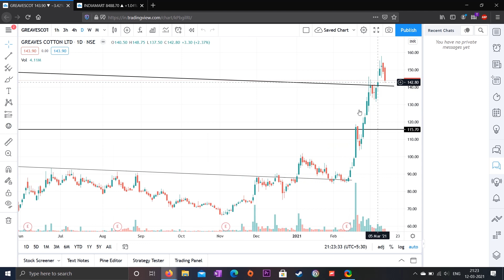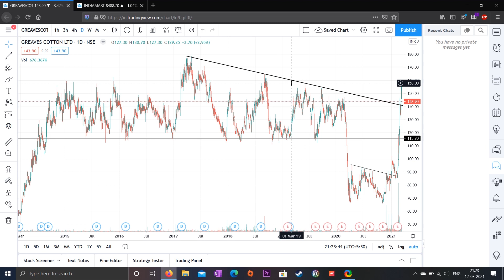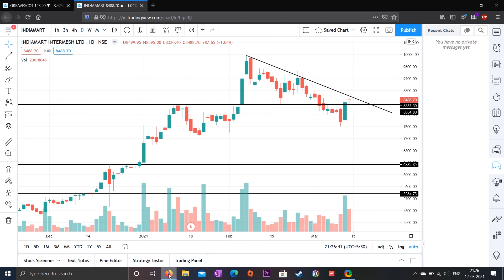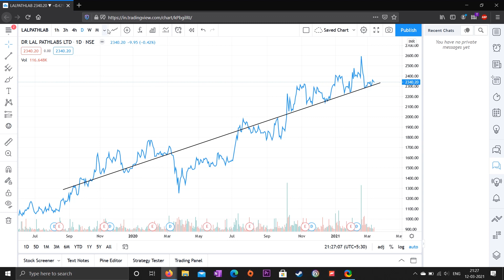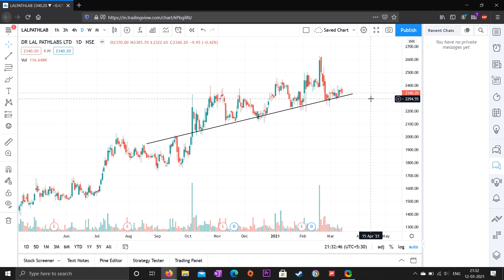Chart of the Week | 13-03-2021 (हिन्दी)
Chart of the Week series discusses good technical charts of stocks. The runners up chart is always posted in the community tab (available at the Bronze level itself!) for the Bullion Community to see.

Books:
Technical Analysis of the Financial Markets by John J. Murphy
The Behavioral Investor
The Psychology of Money
The Story of Bandhan Bank

The Bull of Dalal Street is available on multiple podcast platforms:
(plus many more platforms, just search for us!)